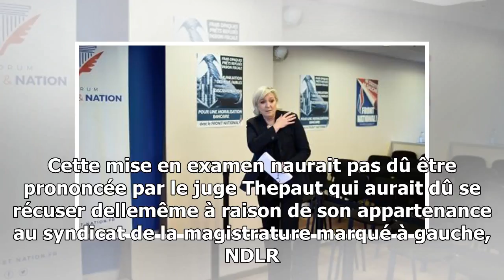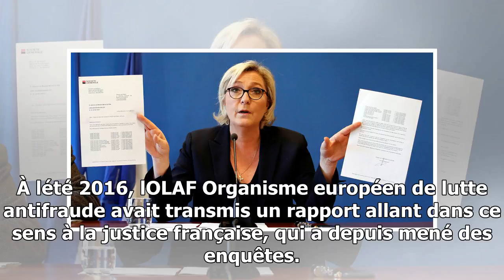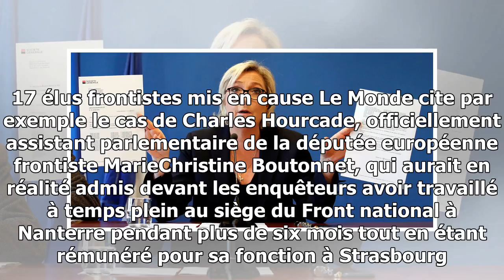Le front national mis en examen dans l'affaire des assistants parlementaires